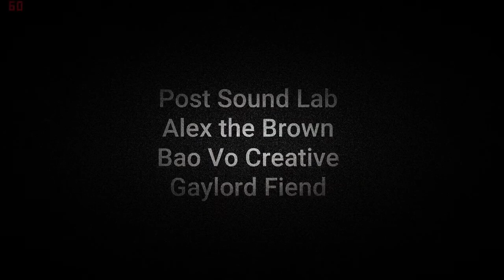Tonight You Die | Scary Games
Tonight...
You Die.

Look behind you...

GammaFox is a gaming channel where I upload videos on a consistent schedule depending on my situation and location (Usually everyday to every 2nd day).
This Channel is derived of Let's Plays through a series of gaming genres. If you enjoy watching long play-through's of RPG's, Horror games, Adventure games etc. Then this is the channel for you!
I also upload funny/random videos to give the channel some variety.
I also occasionally upload informative Vlogs to keep in touch with you guys - the viewers, to keep you all up to date on my life and whats up.